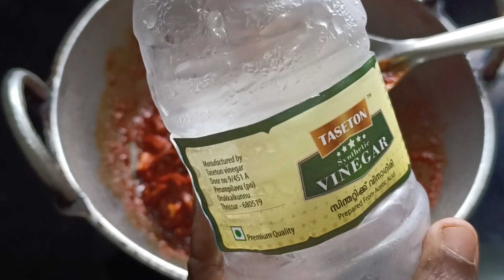ഉണക്കമാങ്ങാ അച്ചാർ /വർഷംമുഴുവൻ കേടു വരാത്ത അച്ചാർ /mango pickle/BEENA'S FOODCOURT and vlogs#achar